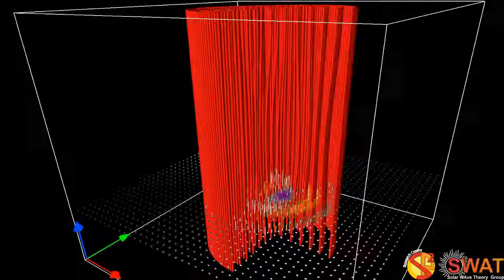Magnetic Flux Tube - Kink Mode - Slow Branch 2 - Horizontal Cut